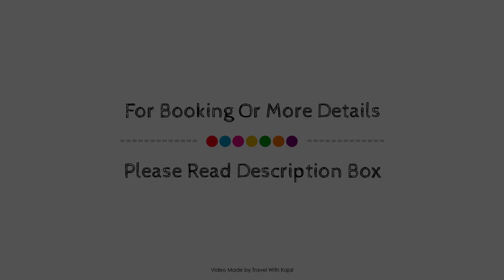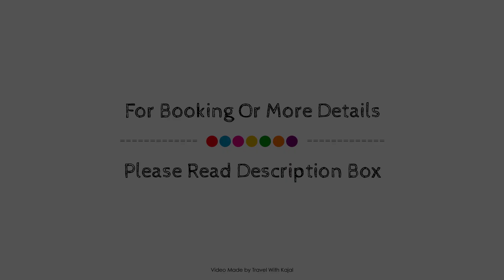Crown Regency Residences Cebu Hotel, Philippines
About Property:
Located in Cebu City, Crown Regency Residences Cebu Hotel is a perfect starting point from which to explore Cebu. The hotel has everything you need for a comfortable stay. 24-hour room service, valet parking, car park, babysitting, restaurant are just some of the facilities on offer. Each guestroom is elegantly furnished and equipped with handy amenities. Entertain the hotel's recreational facilities, including indoor pool, spa, garden. Convenience and comfort makes Crown Regency Residences Cebu Hotel the perfect choice for your stay in Cebu.
Searching For
1. Crown Regency Residences Cebu Hotel
2. Crown Regency Residences Cebu Hotel Virtual Tour
3. Crown Regency Residences Cebu Hotel Rooms
4. Crown Regency Residences Cebu Hotel Amenities
5. Crown Regency Residences Cebu Hotel Videos
6. Crown Regency Residences Cebu Hotel Offers
7. Crown Regency Residences Cebu Hotel Deals
Audio Credit:
Track Title: Reasons To Hope
Artist: Reed Mathis